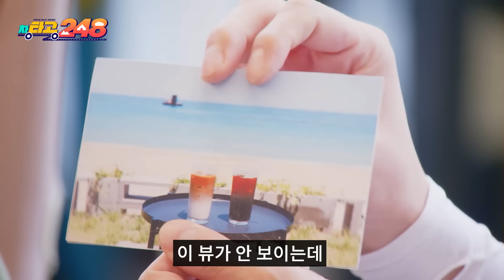다시 만날 DMZ ⛺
차타고248 시즌1은 끝나지만
우리 여행은 계속된다